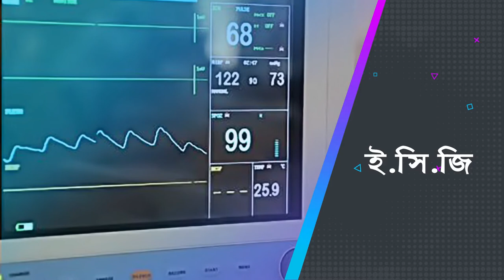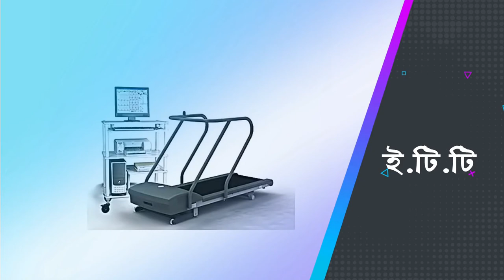ডিপিআরসি হাসপাতাল এন্ড ডায়াগনস্টিক ল্যাব এর সেবাসমূহ || DPRC Hospital Er Sebasomuha